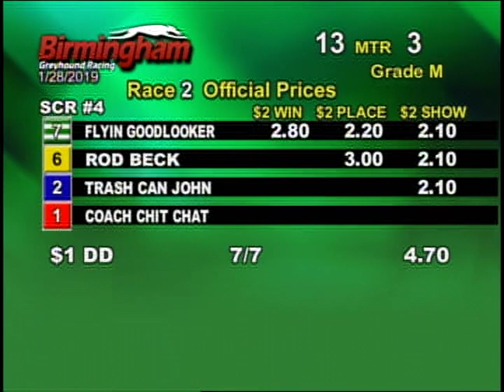01/28/19 Afternoon Race #2